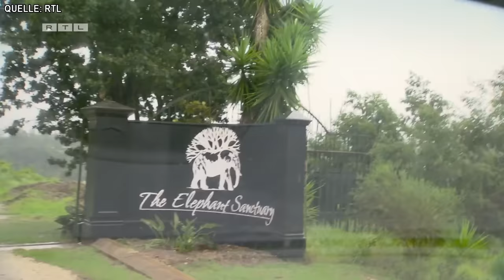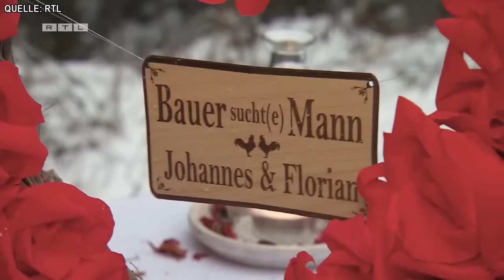Bauer sucht Frau 2023: DRAMA beim Wiedersehen!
Bauer sucht Frau International 2023 Folge 8!

Bauer sucht Frau ist eines DER Erfogsformate von RTL. Dabei suchen Landwirte nach einer Frau fürs Leben, was auch bereits in vielen Fällen funktioniert hat.
Die berühmtesten Charaktere die in diesem Dauerbrenner des deutschen Fernsehens teilgenommen haben sind z.B Narumol & Josef, Schäfer Heinrich, Bruno & Anja, Tiwaporn & Klaus, Uwe & Iris und natürlich Tayisiya Morderger mit ihrer Schwester Yana.
Im Spin-Off Bauer Sucht Frau International werden auch 2023 ausschließlich ausländische Bauern auf Frauensuche gehen. Ansonsten bleibt aber alles wie gewohnt: Inka Bause moderiert, interessierte Frauen/Männer können sich für ihren Traum-Bauern bewerben und nach einer Hofwoche entscheiden die Landwirte, ob sie die Frau fürs Leben gefunden haben.

Aber dieses Jahr wird es wieder besonders gut, denn das Ganze wird von dir auch kommentiert, parodiert und analysiert. Natürlich nur echt, von deinem OnionDog!

Das sind die Kandidaten von Bauer sucht Frau International 2023
Katrin aus Österreich
Hauptberuflich ist Katrin zwar selbständig in der Werbung als Grafikerin tätig, ihr Steckenpferd sind allerdings ihre 20 Minishetlandponys.
Heiko aus Spanien
Hobbybauer und Vollblut-Gärtner Heiko (45) hat sich auf La Palma ein kleines Paradies erschaffen.  Ezequiel aus Argentinien
Der 41-jährige Winzer betreibt zusammen mit seiner Familie den Hof am Fuße der Anden in Argentinien. Angebaut werden die Rebsorten Cabernet Sauvignon und Malbec.
Johannes aus Österreich
Mit nur 26 Jahren ist er das Küken unter den Kandidaten von „Bauer sucht Frau International“. Johannes betreibt zusammen mit seiner Familie einen Bauernhof in Niederösterreich.
Karl-Heinz aus Italien
Der älteste Teilnehmer dieser Staffel ist der 66-jährige Karl-Heinz, der sich in 38 Jahren sein eigenes Agriturismo aufgebaut hat. Im Tal von Bagnoregio wohnt er auf seinem rund zwei Hektar großen Grundstück, umgeben von Olivenhainen.
Werner aus Südafrika
 Die Muttersprache des gebürtigen Südafrikaners (27) ist Deutsch, denn Teile seiner Familie leben schon seit vielen Generationen als Deutschsprachige in Südafrika. Vor kurzem hat Werner sich mit seinen Eltern den Traum der eigenen Farm erfüllt.
Emil aus Namibia
Der gebürtige Südafrikaner Emil (55) verwaltet im Norden Namibias eine 1.600 ha große Farm, auf der er sich der Rinder- und Schafzucht widmet. Zudem baut er Mais und andere Getreidesorten an. Tom aus Australien
Mit einer eigenen Pferderanch in der Nähe von Perth hat sich Tom (60) einen Lebenstraum erfüllt. Im Busch von Australien besitzt er ein rund 5 Hektar großes Anwesen.